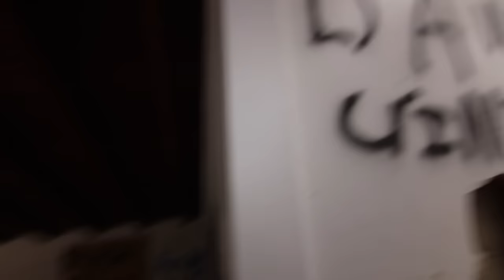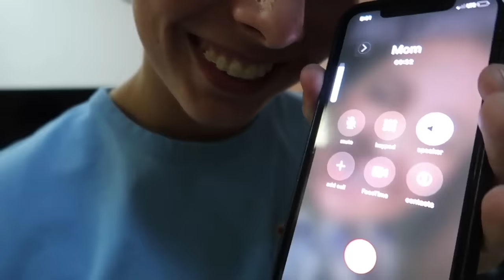KAREN CHASED US AND CALLED THE COPS!